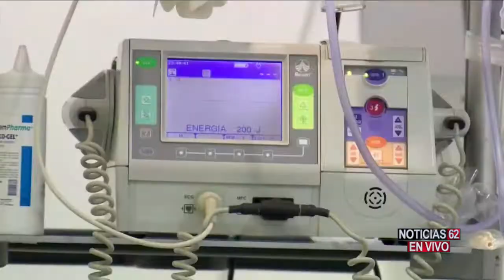CONTINÚAN AUMENTANDO LOS CONTAGIOS DE CORONAVIRUS EN CALIFORNIA – Noticias 62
El coronavirus sigue avanzando peligrosamente California, los contagios siguen aumentando de una forma alarmante, en Los Ángeles la situación es preocupante.
Rosa María Orbach, quien nos tiene más detalles.